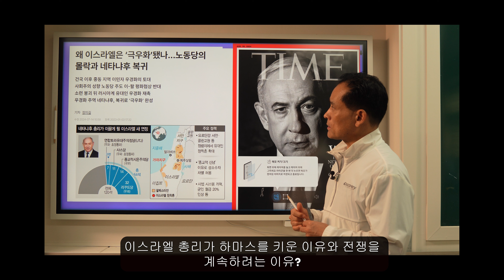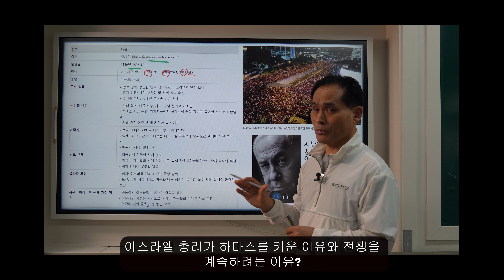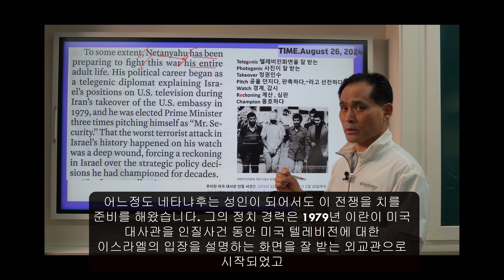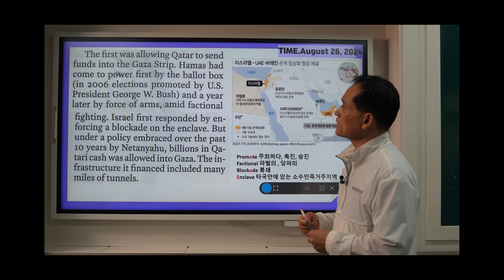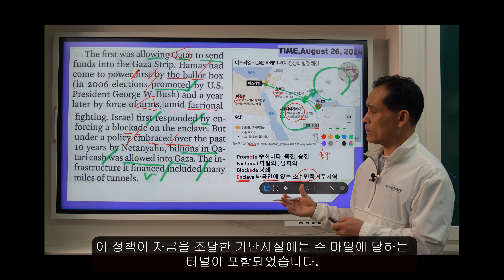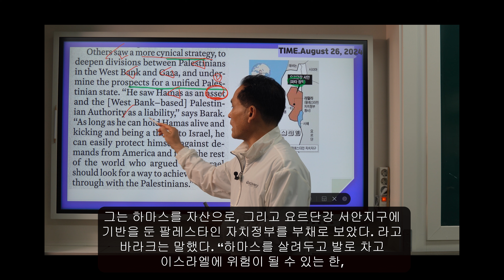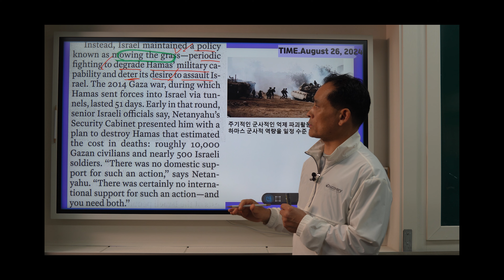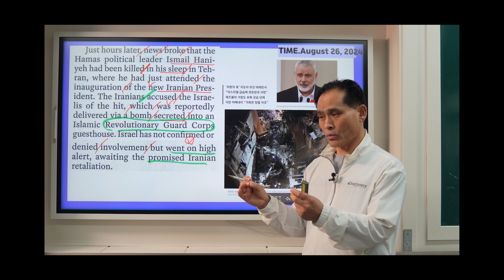타임지 읽어 주는 남자 835강 네타냐후 총리의 정치력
지난달 31일 팔레스타인 가자지구에 억류됐던 이스라엘 민간인 인질 6명이 시신으로 발견되자 1일 밤 예루살렘(수도)과 텔아비브(경제중심지)를 중심으로 이스라엘 전역에서 약 70만 명이 대규모 항의 시위를 벌였다고 CNN 등이 보도했다. 시위대는 베냐민 네타냐후 총리에게 “남아있는 인질을 살리기 위해서라도 팔레스타인 무장단체 하마스와 즉각 휴전하라”고 촉구했다. 이날 시위대 규모는 지난해 10월 7일 이스라엘과 팔레스타인 무장단체 하마스의 전쟁이 발발한 후 최대라고 AP통신 등이 분석했다.